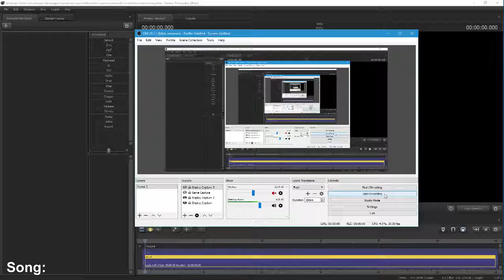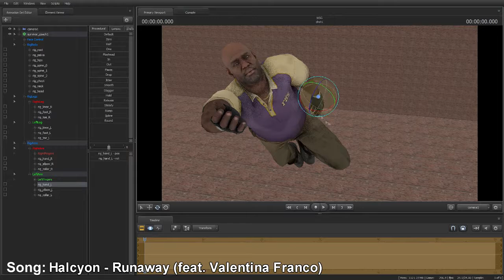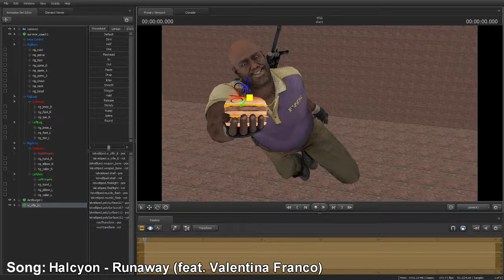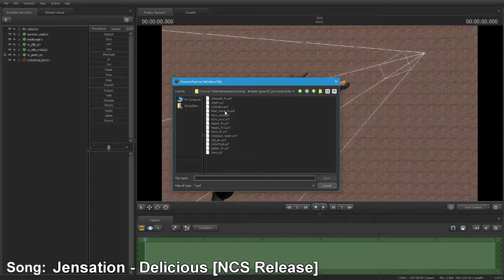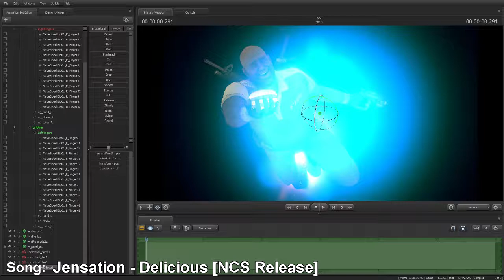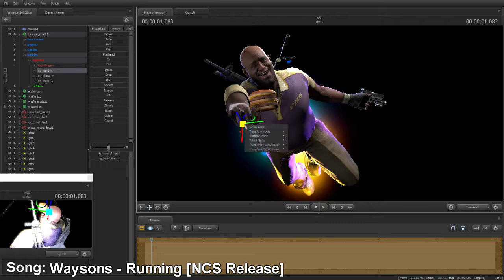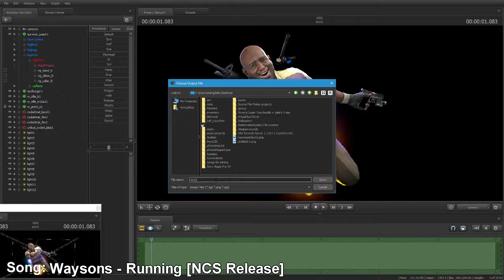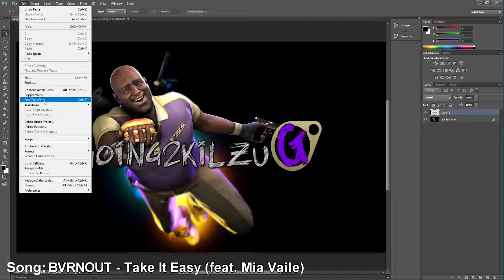RocketCoach (SFM)( Speed Poster)